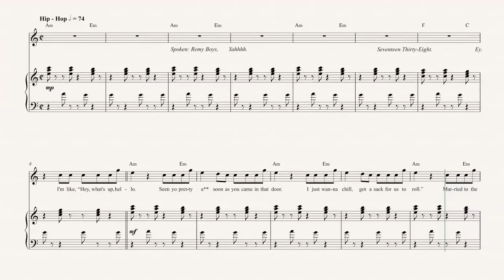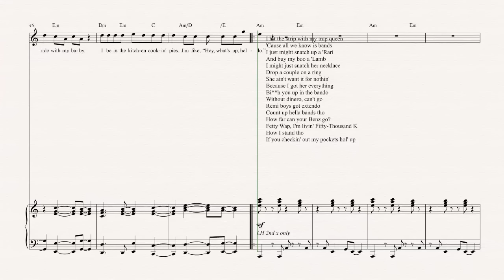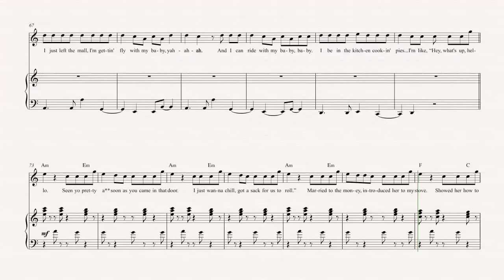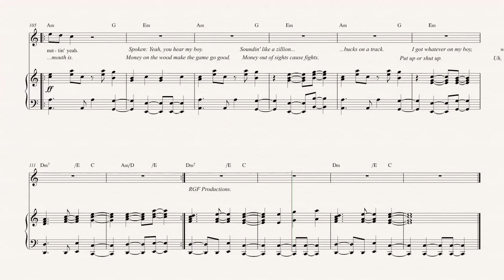Flute - Trap Queen - Fetty Wap - Sheet Music, Chords, & Vocals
Flute sheet music, chords, and vocals of Trap Queen - Fetty Wap

Learn to play Trap Queen and play along!